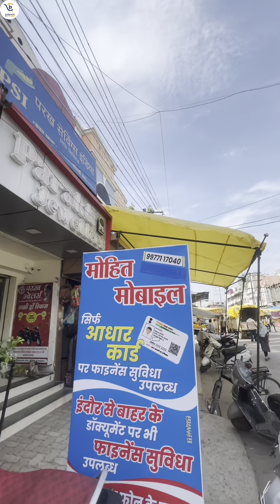New Phones at Reasonable Rates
MOHIT MOBILE SHOP

Address:- 58- Kalani nagar, G-4 Shri balai residency Indore MP